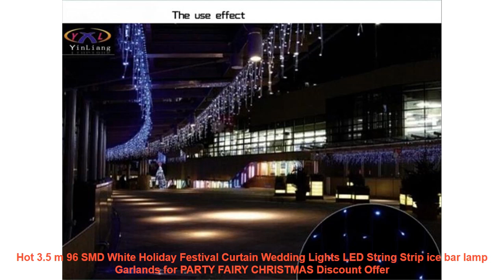Hot 3.5 m 96 SMD White Holiday Festival Curtain Wedding Lights LED Str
Hot 3.5 m 96 SMD White Holiday Festival Curtain Wedding Lights LED String Strip ice bar lamp Garlands for PARTY FAIRY CHRISTMAS Best Offer

Similar Living Room Tour  Items :
Floral Window Tulle Curtains for Living Room Bedroom Sheer Curtains for The Kitchen Finished Tulle Curtains for Window Drapes =
RiRi won SMD RGB LED Strip Light 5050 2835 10M 5M LED Light rgb Leds tape diode ribbon Flexible Controller DC 12V Adapter set =
Vintage Resin Fist Wall Lamp Corridor Light Living Room Lighting 85V-265V Retro E27 Edison bulb Aisle Light BRIGHTINWD =
Sakura Wall Stickers Decal Bedroom Living room DIY Flower Removable PVC Art wallpaper Beautiful home decorations Stickers Decals =

3W 5W 7W SMD3014 24PCS Led Lamp G9 Base SpotLight Ceramic Mini Body AC 110V 220V 240V Warm Cold White Led Bulbs Replace Halogen =
5M 300LED 5050 Flexible Led Strip RGB White Red Green Blue Yellow Home Led Bar Light Party Light Book Light night Bulb Desk Lamp =
New home wall decor paste Boeing film kitchen cabinet furniture silver mirror stickers wallpaper PVC self adhesive wall stickers =